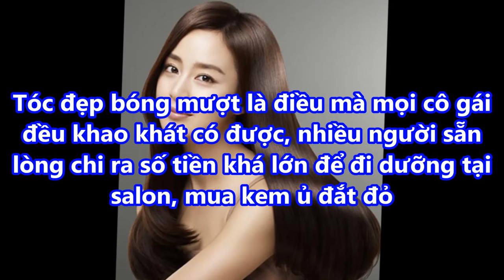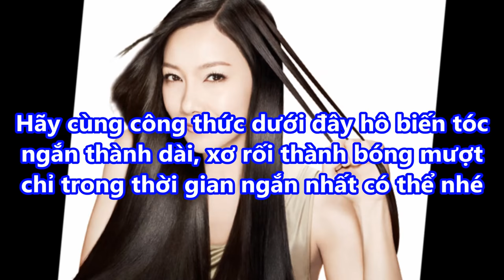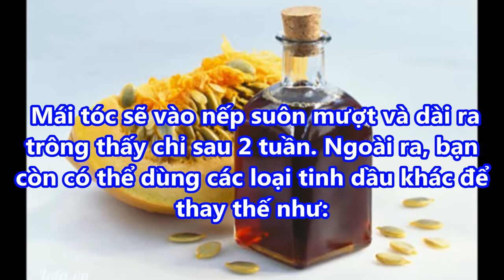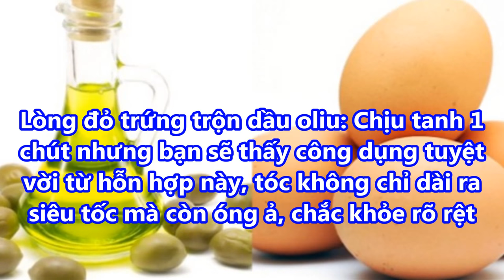TÓC MỌC DÀI nhanh đến 6cm thậm chí là 8cm chỉ trong 2 tuần ĐẸP MÊ MỆT nhờ HỖN HỢP RẺ NHƯ BÈO NÀY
TÓC MỌC DÀI nhanh đến 6cm thậm chí là 8cm chỉ trong 2 tuần ĐẸP MÊ MỆT nhờ HỖN HỢP RẺ NHƯ BÈO NÀY#suckhoevalamdep,

-  99% phụ nữ “điên cuồng” đi mua oxy già về trị mụn, dưỡng da, làm trắng răng sau khi phát hiện công dụng: